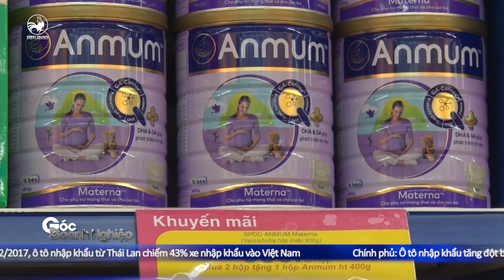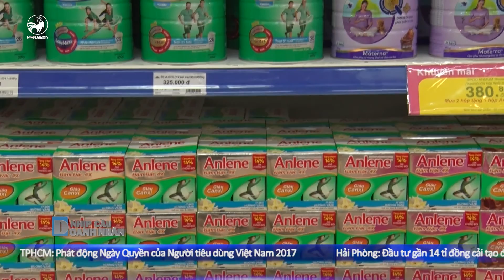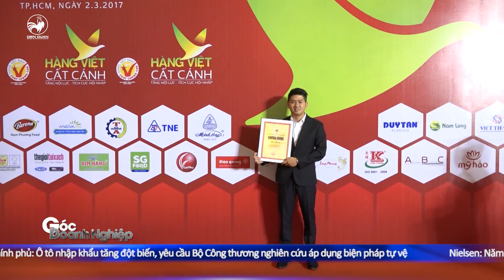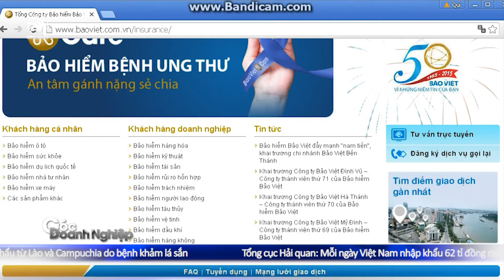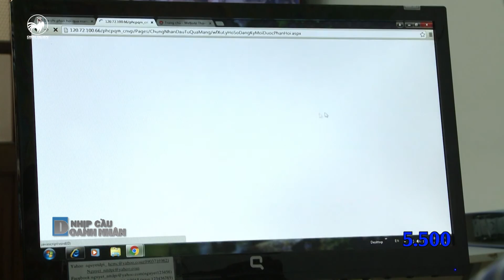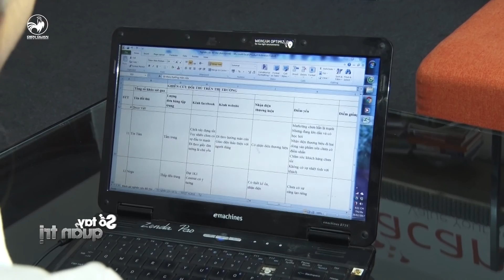Nhịp Cầu Doanh Nhân 17/03/2017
Chương trình Nhịp cầu doanh nhân 17/03/2017 có những nội dung chính sau đây:
1. Tphcm tìm kiếm doanh nghiệp xây dựng đô thị thông minh
2. Bán hàng ký gửi, xu hướng kinh doanh phù hợp với người khởi nghiệp
3. Người tiêu dùng lo ngại trước thông tin Bộ Công thương bỏ áp trần giá sữa
4. Chuyên mục Sổ tay quản trị với chủ đề Nhân viên quá tải
NHỊP CẦU DOANH NHÂN – 15h20’ chiều thứ 6 hàng tuần HTV9